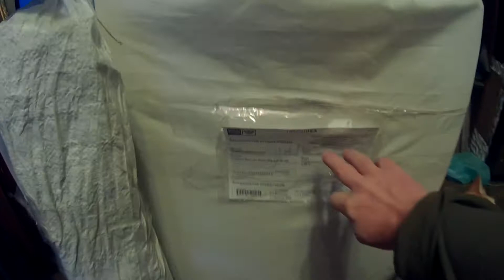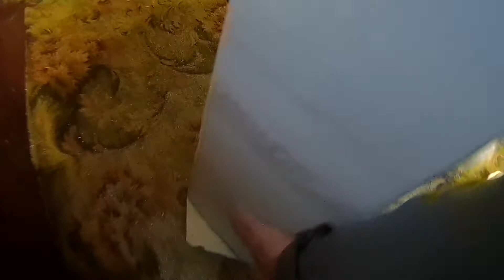ПОСЫЛКА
А вот пришла посылочка...
Обзор пространственной велорамы Horizon (Горизонт).
Мото-версия. Электровелосипед от пермского производителя.